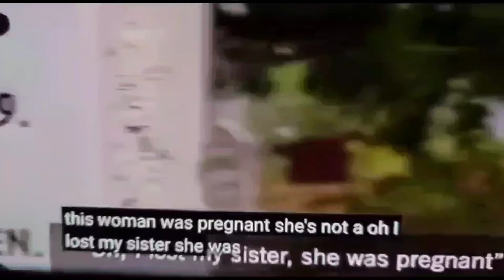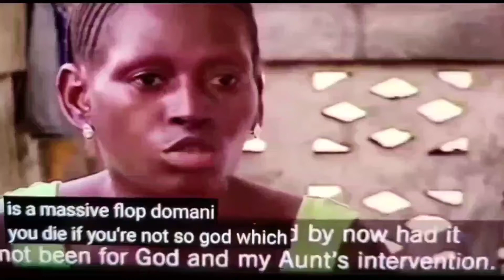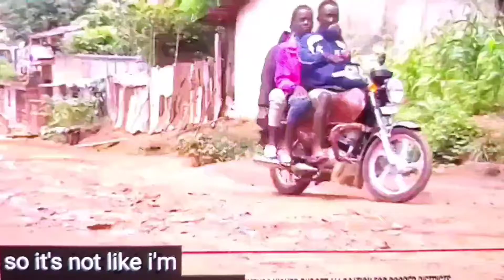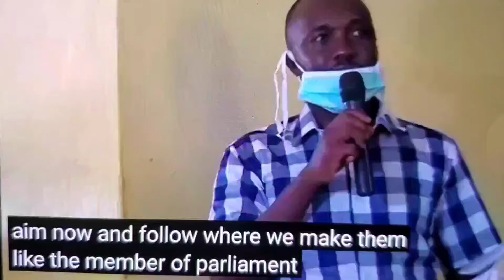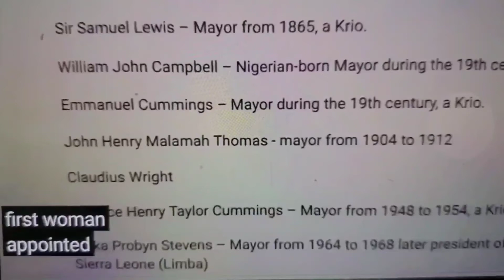Sierra Leone Received $60 & $75 Million From World Bank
World Bank Approves $60 And $75 Million to Support Sierra Leone During This Difficult Time